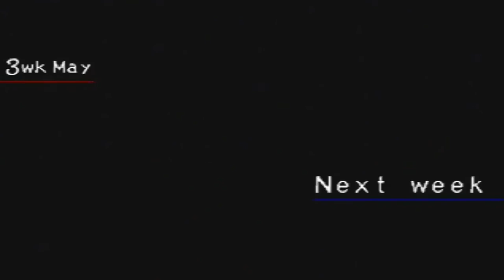Let's Play Monster Rancher 2 Episode 232 - "Aggron And The Major 4 Part 3"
The title is lying, this is actually part 2.

Monster List:

Piston2.0 (Hare/Hare) from myself
Clutch (Golem/Zuum) from myself
Gauge (Zuum/Hare) from myself
Manny (Mustardy - Zuum/Suezo) from TheIronManda (formerly xXxMandakinsxXx) HF
Mikey (Henger/Golem) from GahItsMikey
Darkwolf (Tiger/Tiger) from Darkwolf0955 HF
OZ7UP (Draco Hopper - Hopper/Dragon) from OZ7UP HF
FoxyDemon (Phoenix - Phoenix/Phoenix) from TheFoxyDemon HF
Nick (Zilla - Zilla/Zilla) from nickwhiterhino HF
Coddude (Flare Death - Joker/Dragon) from thatcoddude5050 HF
CMdude (Suezo - Suezo/Suezo) from CMdude1500 HF
Odorimashoo (Worm - Worm/Worm) from odorimashoo HF
Aggron (Plated Arrow - Arrowhead/Durahan) from liam lee
8hachifusa8 (Garuda - Durahan/Phoenix) from 8hachifusa8
akosiobero (Pink Kato - Kato/Mocchi) from akosiobero
dwolf93x (Chloro Jell - Jell/Plant) from dwolf93x
Pogo (Pixie - Pixie/Pixie) from pogocoop
BattleRifle (Wracky - Wracky/Wracky) from GEIxBattleRifle
SkullnBones (Ghost - Ghost/Ghost) from skullnbones360
Hachimon (Jill - Jill/Jill) from hachimon8
Kain (Monol - Monol/Monol) from Kira Howe
Malcolm (Fake Penguin - Mocchi/Tiger) from mdebourg35
Pikalove (Gaboo - Gaboo/Gaboo) from mrpikalove
Zeebzop (Metal Glay - Wracky/Metalner) from TheZeebzop
Ariel (Siren - Undine/Joker) from 3fatkid
Draack  (Renocraft - Arrowhead/Henger) from draack02
Handless (Sandy - Monol/Suezo) from handless13
WhattheF (Ducken - Ducken/Ducken) from Commentwrecker
Unicorn (Ammon - Niton/Golem) from FuerteUnicorn
Jojo (Durahan/Durahan) from burninmohawk

*HF means this monster was inducted into the Hall of Fame. No, I will not accept any more requests to raise monsters.